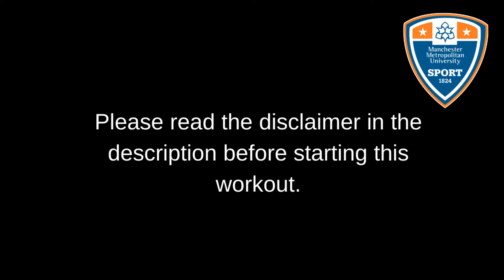Cool down 2 - Zumba with Becki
IMPORTANT NOTICE

Our virtual exercise classes can be physically challenging. Physical exercise carries with it risks that we cannot entirely eliminate, including risk of personal injury.

It is your responsibility to assess whether you are fit enough to participate in our virtual exercise classes. If you have any concerns, you should obtain professional or specialist advice from your doctor before participating. If you at any time experience shortness of breath, light-headedness or dizziness, or feel unwell in any way, you should stop immediately.

Please note that this session does not include a warm up or cool down. However, they can be found on our other MMU Sport YouTube videos.

Participation in our virtual exercise classes, is entirely at your risk. We do not accept any liability for injury or damage you suffer when participating in our virtual exercise classes, unless caused by our negligence or other breach of duty by us.

Please ensure you have cleared your surroundings and have grabbed a drink to stay hydrated. Finally, know your limits and feel free to pause the video to have sufficient rest breaks throughout.